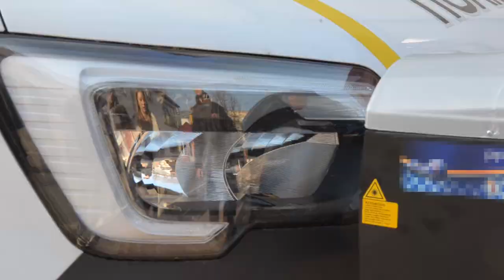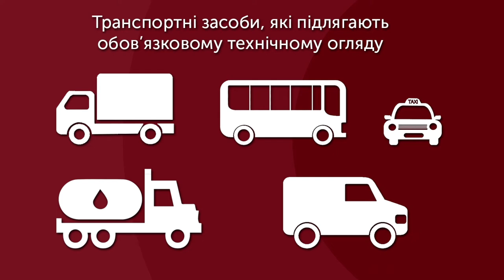Тернопільські поліцейські перевірятимуть технічний стан автомобілів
Технічний стан транспортних засобів від сьогодні перевірятимуть патрульні поліцейські Тернополя